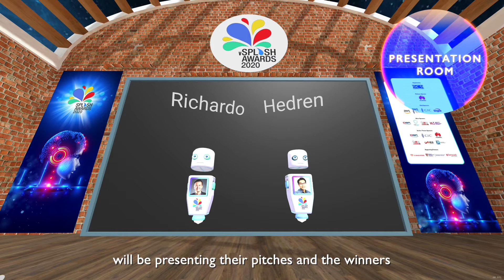Join us at SCS vSplash Awards on 11 Nov!